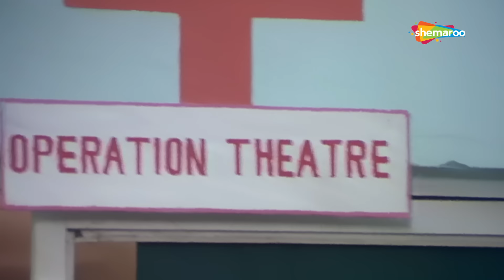सास और ननंद ने किया घर की बहु को परेशांन | Bhanupriya | Bollywood Movie Scene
Sita's (Bhanupriya) father arranges her marriage with Prakash (Anand Balraj), the son of his former pupil. Prakash takes one look at her photograph and realises that Sita is the same girl who had slapped him for molesting her. He agrees to the wedding to exact revenge on her. Sita, meanwhile, blindly marries the guy chosen by her father and only realises the truth on the wedding night. It is then that her in-laws begin to torment her every chance they get. But Sita's brother-in-law, Amar (Govinda) cannot see her plight and rescues her before the family burns her alive. Amar and Sita then devise a plan to teach them all a lesson.

YOR - 1991
Star Cast - Govinda, Bhanupriya, Juhi Chawla
Director -  Kishore Vyas
Producer - Jawaharlal B. Bafana
Cinematographer - U.S. Srivastava
Music Director -  Anu Malik
Story - Kishor Vyas
Lyricist - Hasrat Jaipuri,  Nawab Arzoo, Dev Kohli
Editor - Prakash Dave